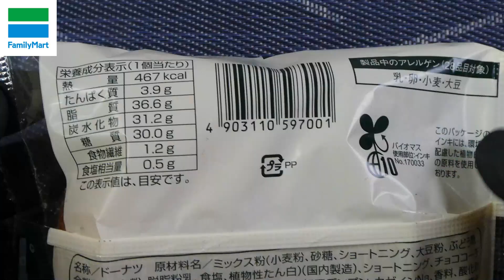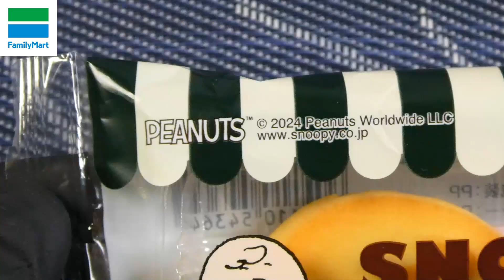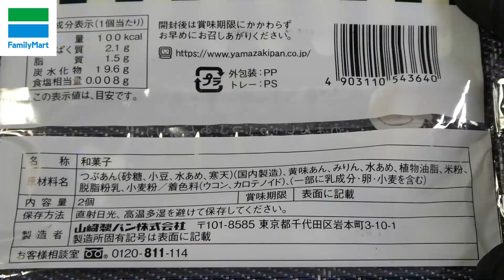ConvenienceStore【Family Mart japan】Snoopy collaboration bread & sweets, pork belly dishes, pancakes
Family Mart japan 5 types of convenience foods
This channel introduces Japanese food.